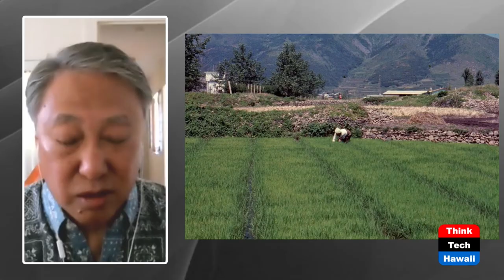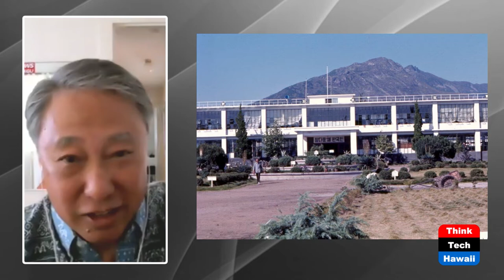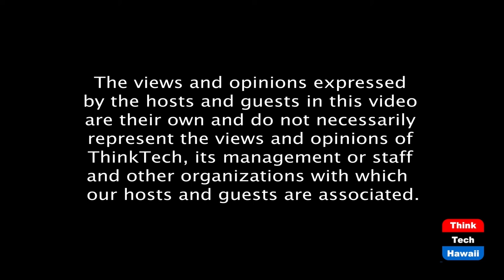A Personal Journey to Korea (Law Across The Sea)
Bruce Kim’s Voyage.  The host for this episode is Mark Shklov.  The guest for this episode is Bruce Kim.

We discuss Hawaii attorney Bruce Kim’s background, and his personal journey, as a member of the Peace Corps, to Korea to discover the country, its people, his roots, and himself, and his current law practice.